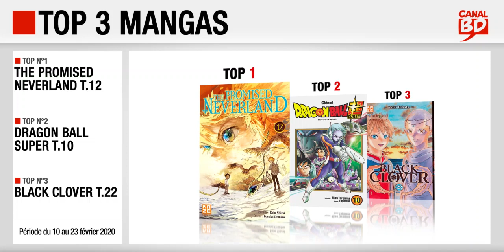10 au 23/02/2020 : Top des ventes "mangas" chez les libraires Canal BD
Top 3 des meilleures ventes de mangas, enregistré chez les libraires du Réseau Canal BD, entre le 10 et le 23 février 2020 :
- Top 2 : Dragon Ball Super T.10 (ed. GLÉNAT MANGA)
- Top 3 : Black Clover T.22 (ed. KAZÉ)